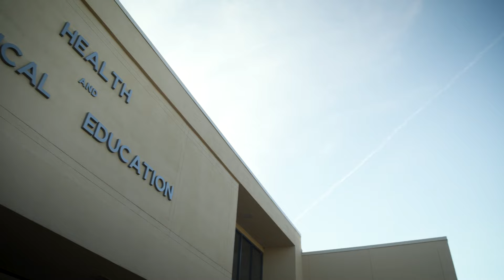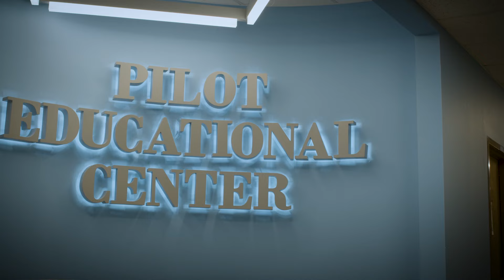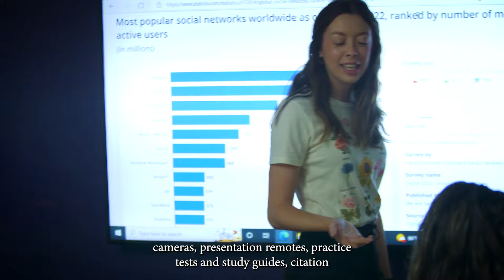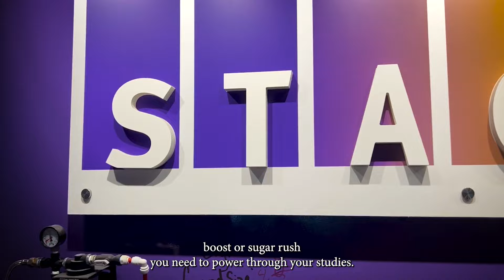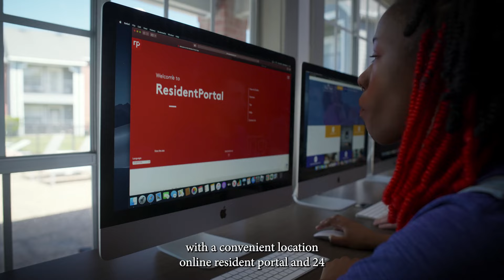Louisiana State University Shreveport Virtual Tour 2024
Take a walk through the beautiful crape myrtle groves with our student ambassadors and recruiting team at LSU Shreveport. See the ins and outs of each building as well as campus hotspots. We hope to see you on our campus soon!

To schedule a personalized tour, go to visit.lsus.edu.
To apply now, go to apply.lsus.edu.